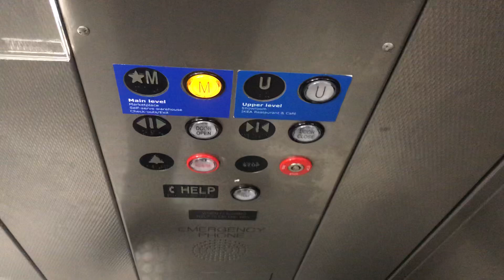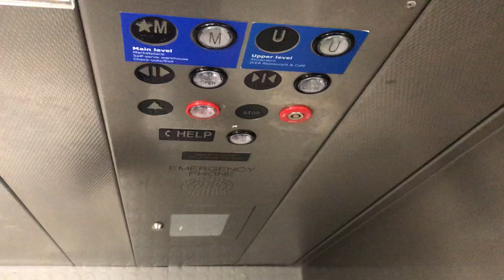EPIC MOTORS! HUGE MEI Hydraulic Marketplace Elevators @ IKEA - Centennial CO